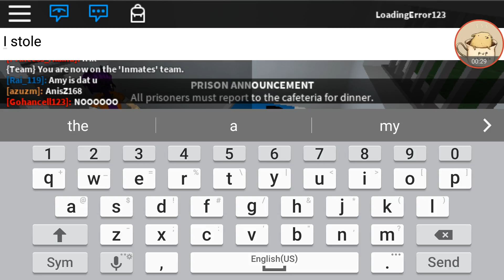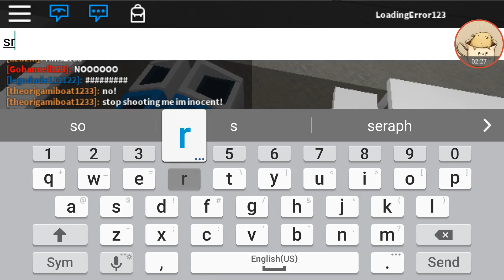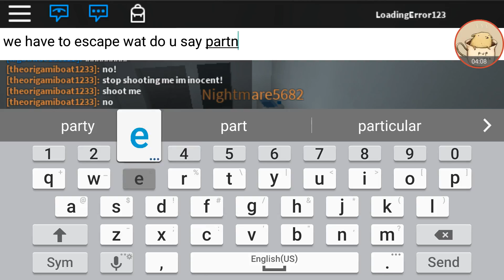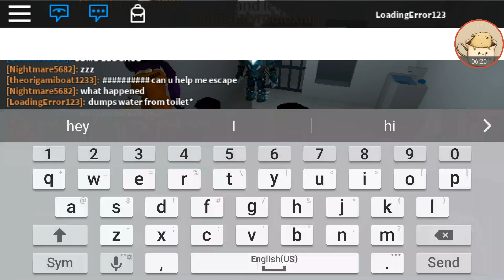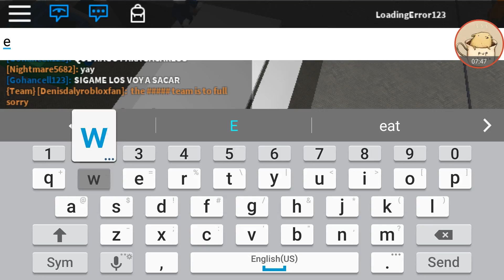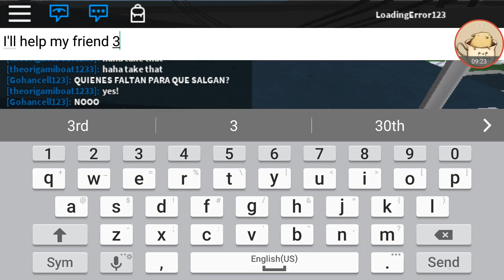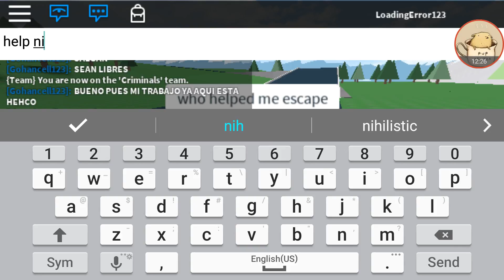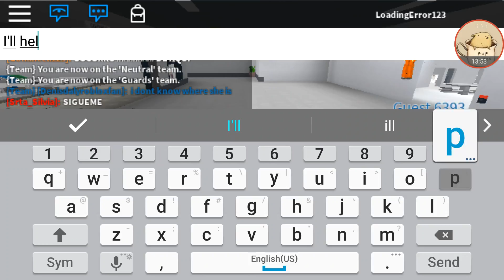Random Prison Life Roblox Video w/Nightmare AQ Plays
Both channels